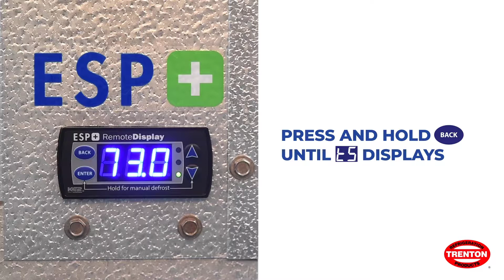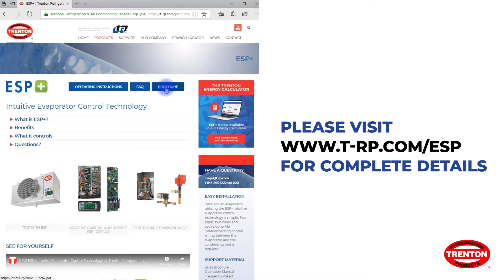Video 4 - Changing Advanced Settings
Trenton Refrigeration's ESP+ intuitive evaporator control technology is designed to replace traditional electro-mechanical refrigeration controls typically used on medium and low temperature applications.

Learn how to navigate and change the current Advanced Setpoints on ESP+ in this video.